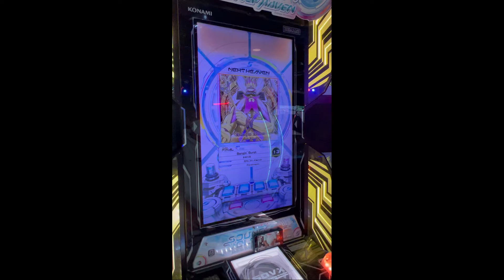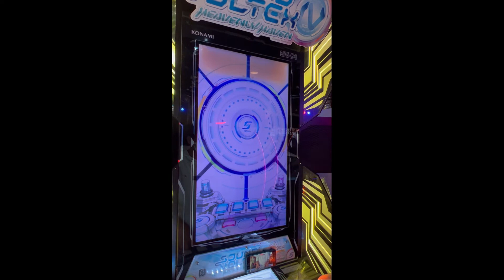[SDVX IV HEAVENLY HAVEN] Bangin' Burst (ADV 13) Key Sound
bad score i know...
honestly pretty good score on a thrashed cabinet like this one which is still stuck in heavenly haven
still getting better at sdvx, i can do up to 14's (on not thrashed cabinets)
hopefully i can upload more sdvx content once i get a controller (hopefully this summer)

cab location: -Atlantis Resort and Hotel: Reno, NV- is no longer there, was taken out
Game: Sound Voltex IV Heavenly Haven